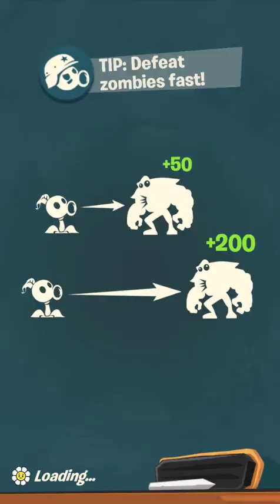Plants vs. Zombies 3 - Gameplay Walkthrough Part 7 - Snapdragon VS Plunger Zombie (Workshop Zombie)